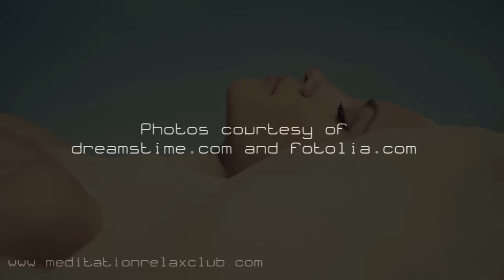Meditation Deep Sleep | Peaceful Sleep Inducing Songs to Calm Your Mind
Peaceful Meditation Healing Songs. "Isleepers" composed this music for Anxiety and Stress Relief to Help You Calm Your Mind and Sleep Better. Relax and Meditate Listening to this Music Every Night Before Sleeping, You will Feel Relaxed and Sleep Deeply All Night Long.